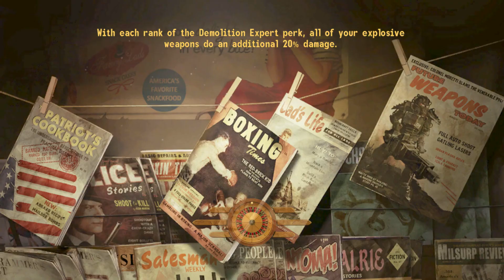Fallout New Vegas Modded Playthrough Part 50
We launch Repconns last space program, I steal a mans family heirloom and sing about it, then nearly fall asleep on our way north. If you've watched this far into the series thank you so much for putting up with me, I hope to continue this series with all of you!